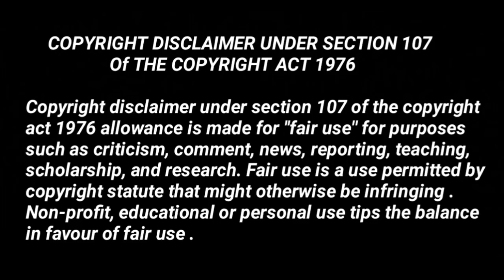Kya Ye Hai Transfer Letter | Secret Of Maddam Sir New Promo | Dsp Anubhav Singh & Haseena Mallik